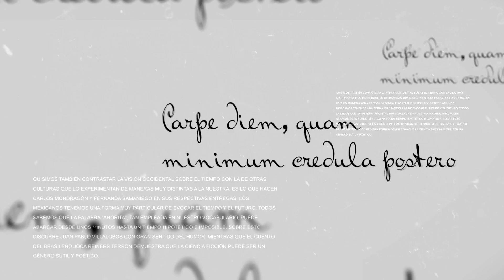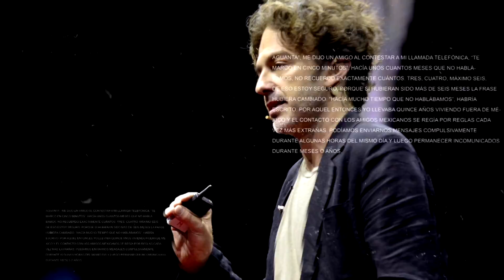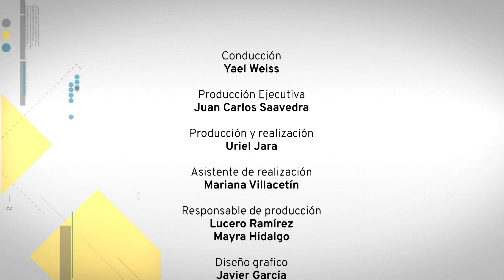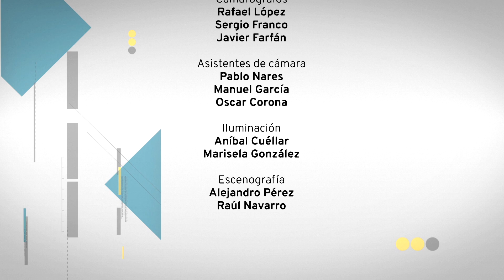Revista de la Universidad "Tiempo de Cine"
El tiempo es consustancial al cine. Eva Sangiorgi analiza con Yael Weiss los distintos aspectos del tiempo presentes en la muestra 2018 del Festival Internacional de Cine de la UNAM (FICUNAM). A lo largo de la charla, descubrimos los secretos de un largometraje de 10 horas y por qué el cine de autor parece "más lento" que el cine comercial.